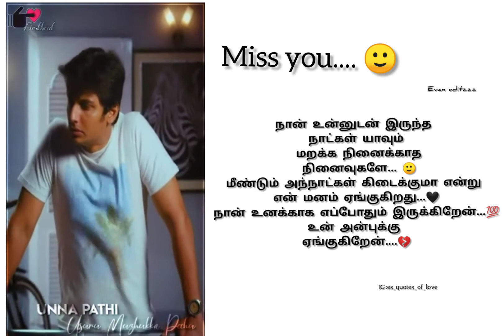Othaiyila olagam marathu pochi❤frdship sad alone broken missing whatsappstatus tamil#frdshipbreakup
Do support ❤
Evan editzzz

es_quotes_of_love